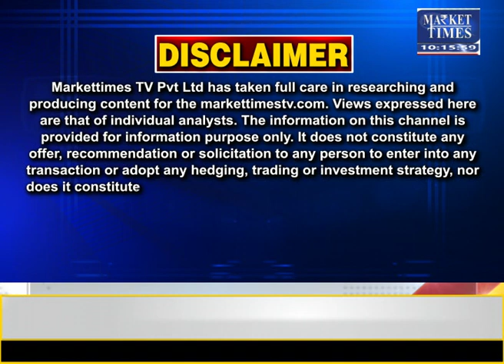गेहूं में तेजी की उम्मीद